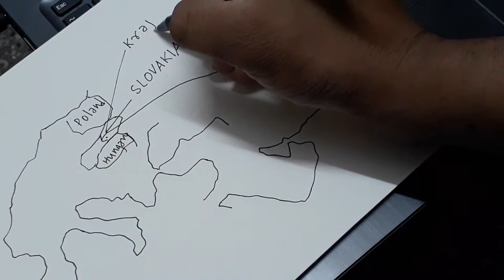painting of KRAJNE CIERNO WOODEN CHURCH OF ST BASIL, SLOVAKIA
This is a painting of the WOODEN CHURCH OF ST  BASIL, located in  KRAJNE CIERNO, in the PRESOV region of SLOVAKIA. Slovakia has many traditional wooden Churches in the UNESCO enlisted sites. however there are many more that spread across the country that are not yet recognized by UNESCO. One such beautiful Church is in  KRAJNE CIERNO, the main focus of this painting.